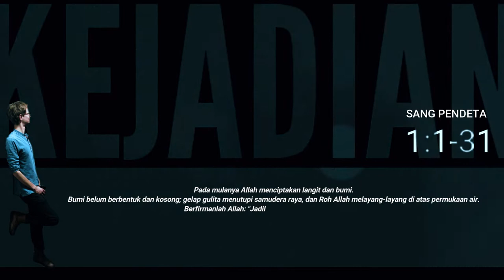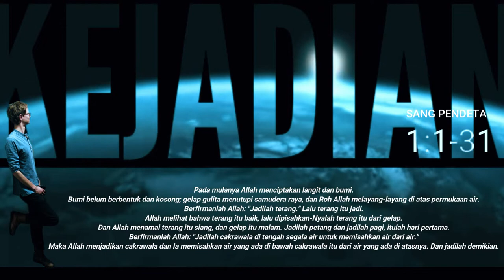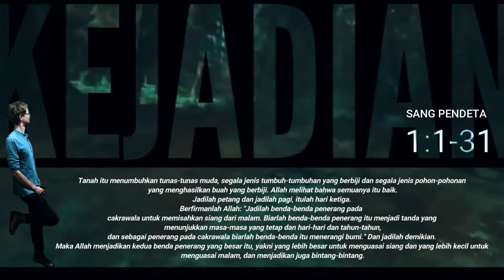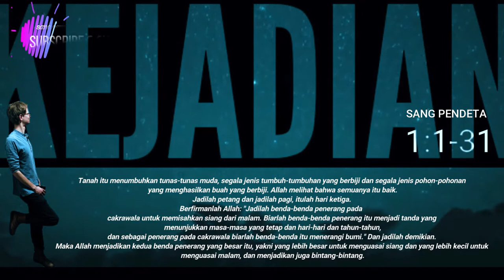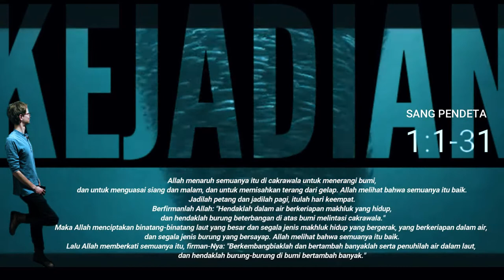KEJADIAN 1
Allah menciptakan langit dan bumi (KEJADIAN 1)